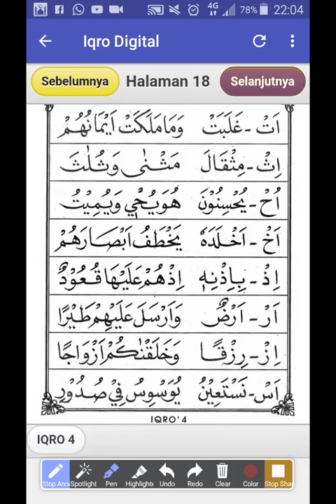Iqro 4 ,Belajar Baca Huruf Mati - Seru